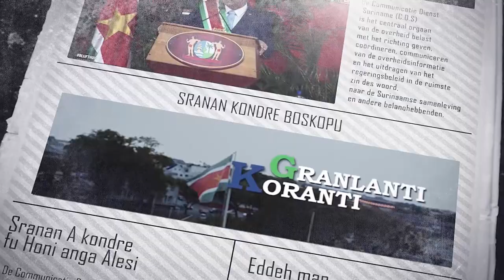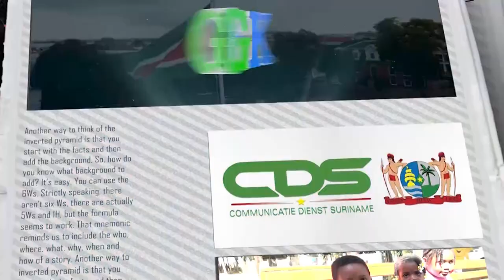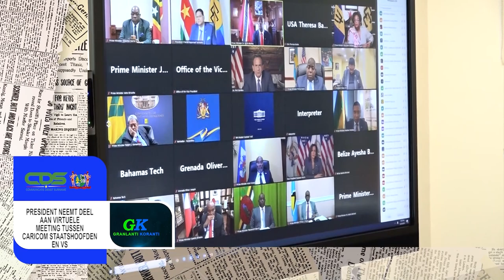𝔾ℝ𝔸ℕ𝕃𝔸ℕ𝕋𝕀 𝕂𝕆ℝ𝔸ℕ𝕋𝕀 (JAVAANS) DD 3 APRIL 2022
De onderwerpen in deze aflevering zijn:
- President Santokhi belooft steun aan Matawaigebied
- VOJ-scholen Brokopondo en Marowijne open op 3 mei; Scholen Sipaliwini blijven gesloten
- President neemt deel aanvirtuele meeting tussen Caricom staatshoofden en VS